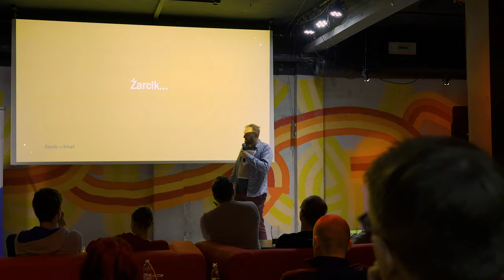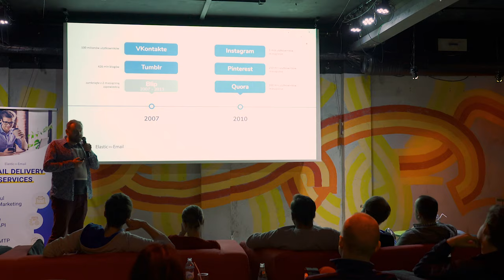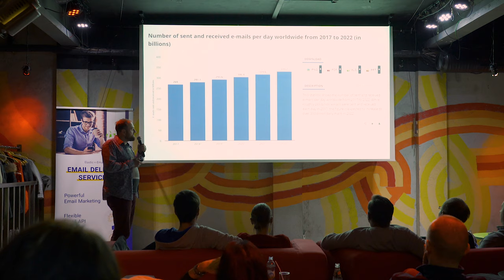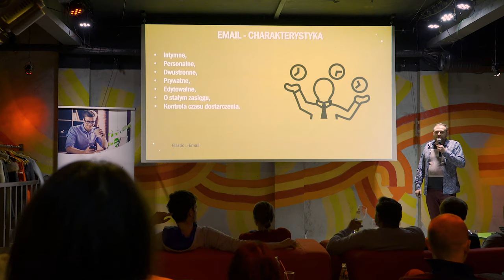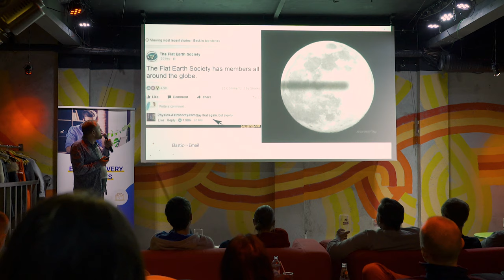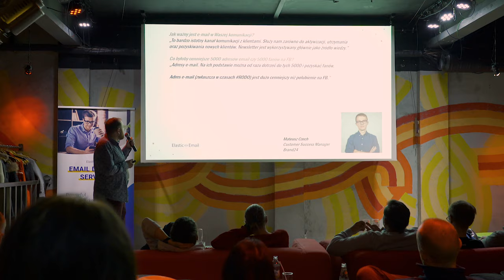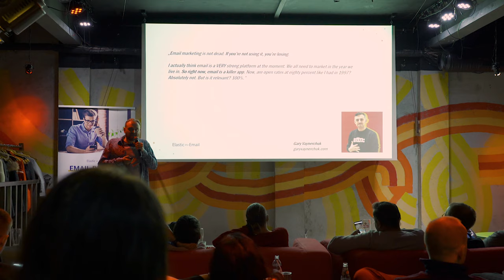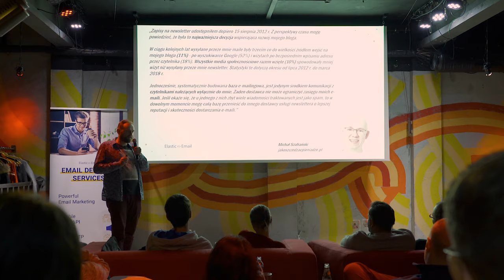Marcin Puś on sending emails in social media world - Inbox Szczecin 2019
- find out more about our awesome product

Elastic Email is an all-in-one platform that gives you total control over your transactional and marketing email. We publish videos that provide you with the information and examples you need to make the most of our service.

ABOUT THIS VIDEO:

Inbox Szczecin is a meeting focused on email marketing and communication via email. Three specialists shared their knowledge and answered the questions of the listeners. In this video, Marcin Puś is elaborating on validity of email in the world ruled by social media.